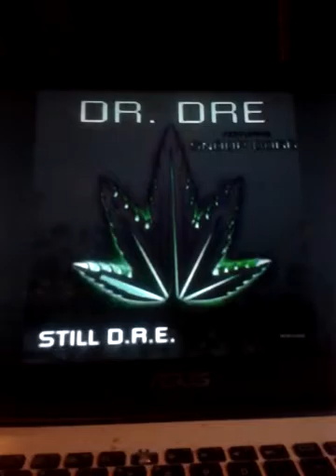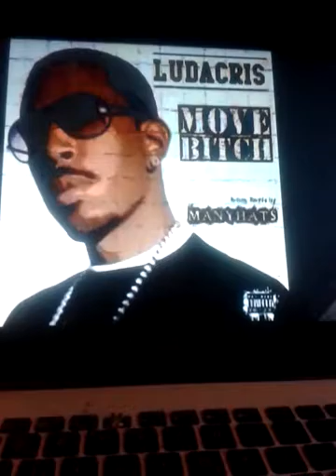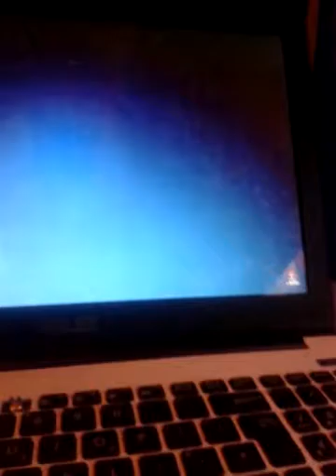Thug life songs!!!!!!